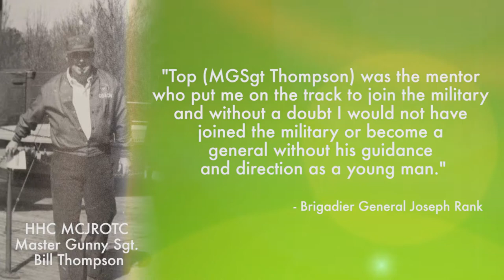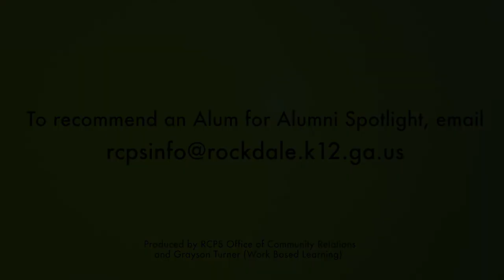RCPS Alumni Spotlight Brig. Gen. Joseph Rank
Rockdale County Public Schools Alumni Spotlight: Brigadier General Joseph Rank, Class of 1983, Heritage High School